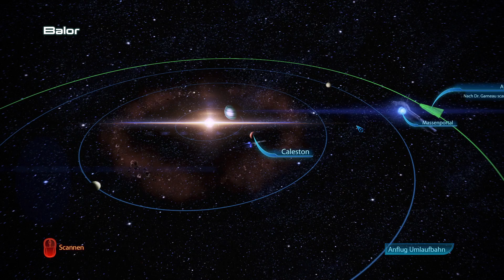Let's Play Mass Effect 3 [LE/Blind] #024 - Gruselige Laboranten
Die Erde brennt. Die Reaper haben die Kontrolle übernommen, und auch andere Zivilisationen stehen kurz vor dem Untergang. Führe den letzten Kampf an und rette die Menschheit vor diesen furchterregenden Maschinen. Rekrutiere Hilfe und bilde neue Allianzen, aber sei auch bereit, jederzeit Abschied zu nehmen. Es könnte erforderlich werden, dass Freunde das ultimative Opfer bringen. Es wird Zeit für Commander Shepard, die Galaxie zurückzuerobern.